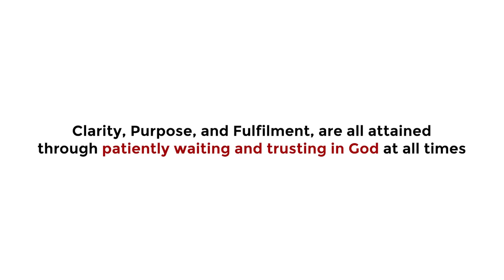The broke lovers